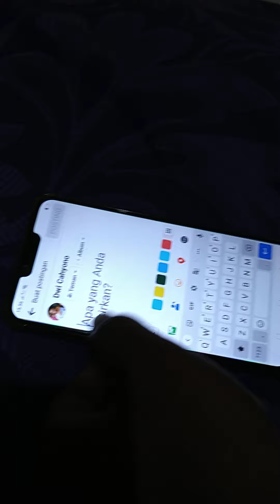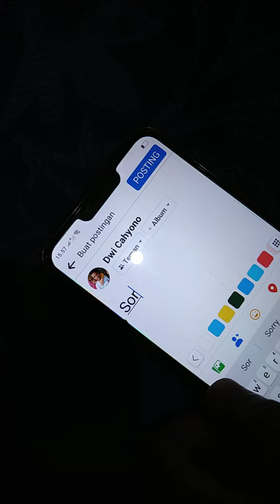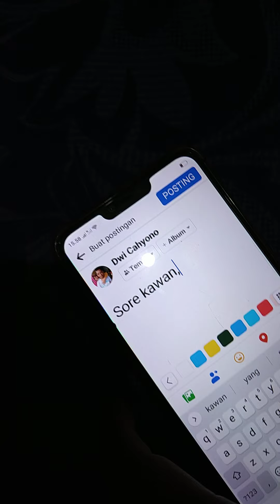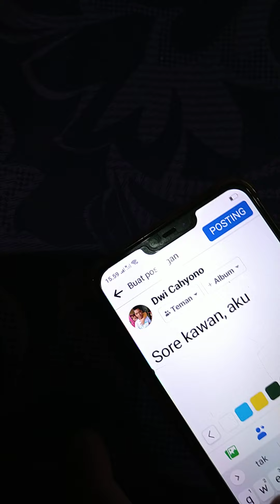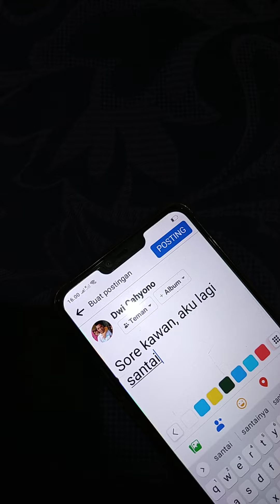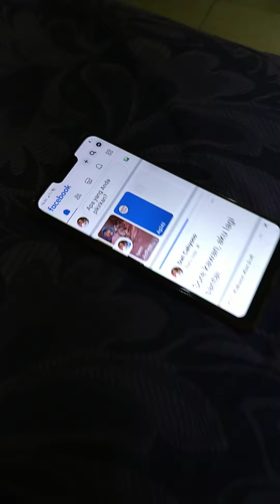BELAJAR FB AN, STROKE 11 BULAN